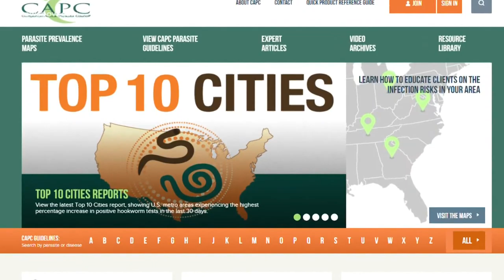Bentley & Friends: Hampton tops national list for roundworm infections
Roundworms can be spread through infected dog poop - and they can be transmitted to humans. Luckily, there are preventative medicines.